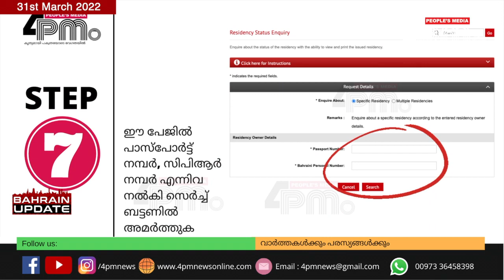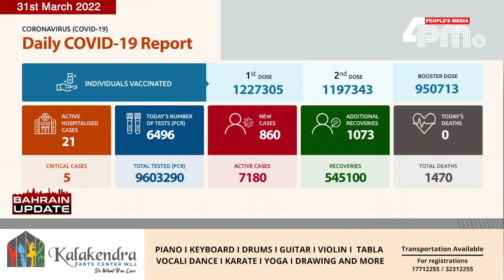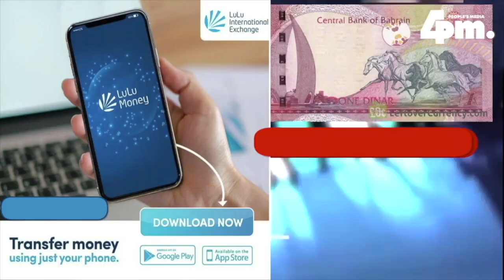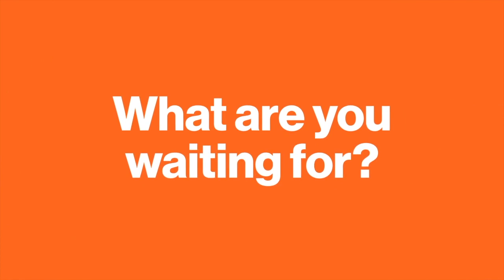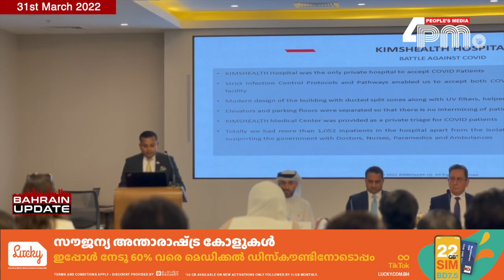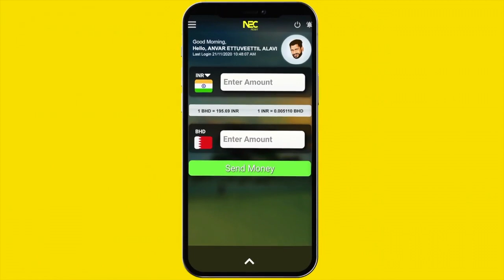BAHRAIN 31st March 2022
PRADEEP BAHRAIN   31st March 2022